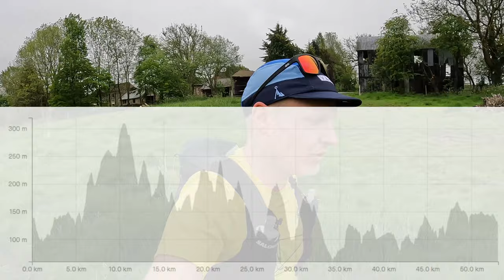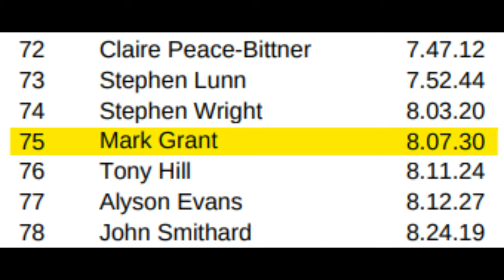Conquering the Hills: My First 53km Ultra Marathon - The Spire Ultra Experience (2023)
In today's video:
I take on my first ultra marathon, the 53km Spire Ultra, on 13th May 2023.